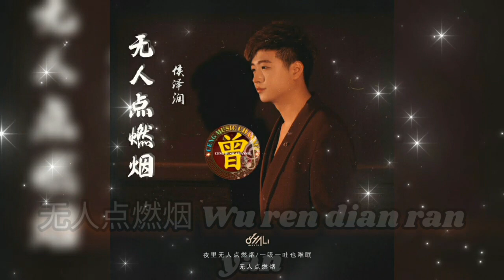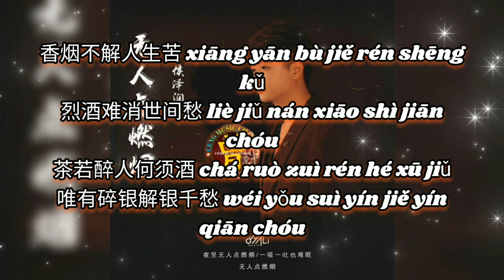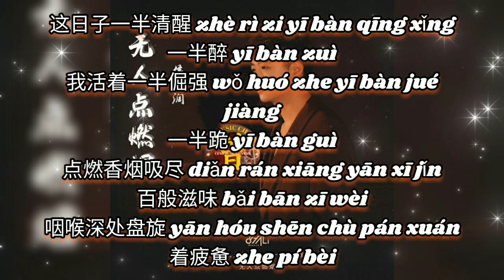无人点燃烟 Wu ren dian ran yan (新版) 侯泽润 Hou ze run 【中/pinyin】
无人点燃烟 Wu ren dian ran yan
(新版) 侯泽润 Hou ze run

作词：侯泽润/仙猫@Hzr
作曲：侯泽润
编曲：漠心藤
混音：张复兴
监制：侯泽润/付鱼@Hzr
吉他：张恒
制作人：北京沙粒音乐/侯泽润Music Prod Team
OP：北京沙粒音乐有限公司
企划：侯泽润